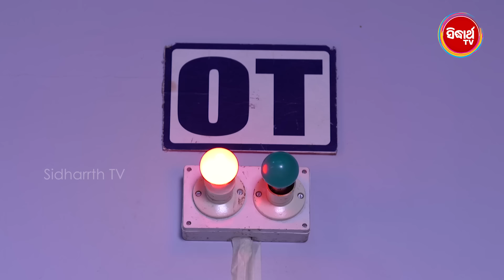APARAJITA ଅପରାଜିତା -Full EP -137 - Mega Serial - Raj Rajesh, Subhashree,KK,Priya - Sidharrth TV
ଦେଖନ୍ତୁ "ଅପରାଜିତା" - ସୋମବାର ରୁ ଶନିବାର ରାତି ୮ଟା ରେ - କେବଳ "ସିଦ୍ଧାର୍ଥ  TV" ରେ..
Sidharth Bhakti : Dish TV-1395, Airtel-616,Sun-491
Sidharth Gold : Dish TV -1333, Airtel-602,Sun-658
Jay Jagannath : Dish-1397,Videocon D2H-1397